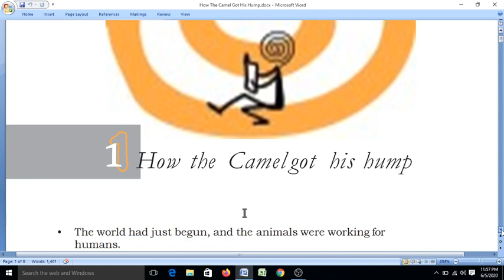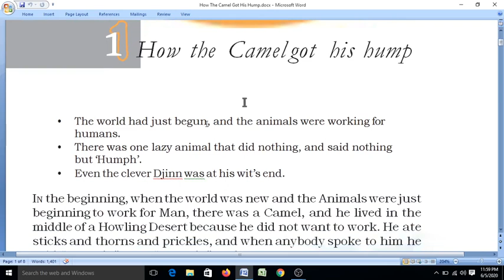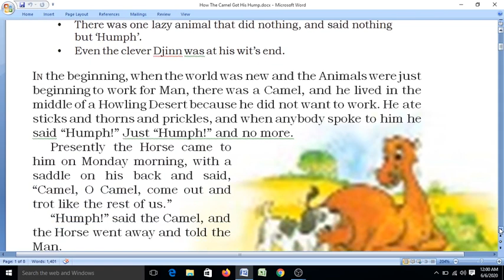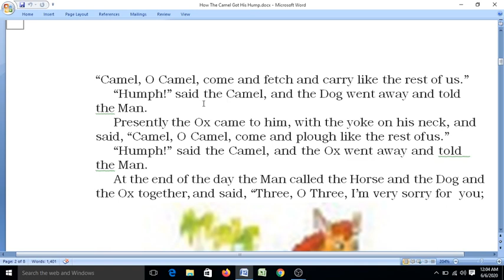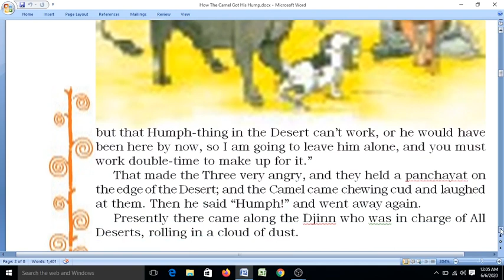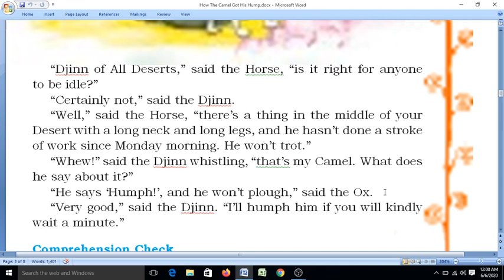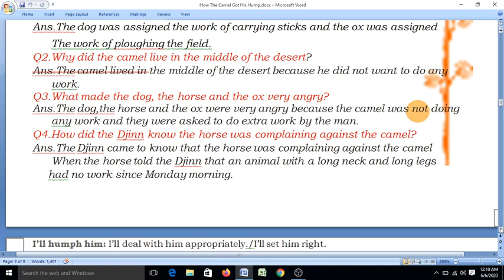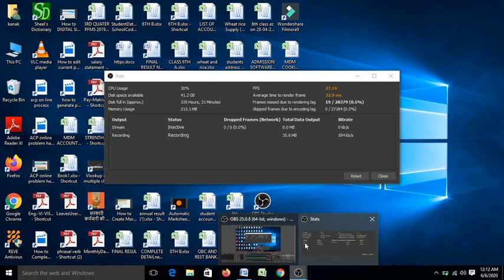How the Camel Got His Hump(class 8-Eng) part-1